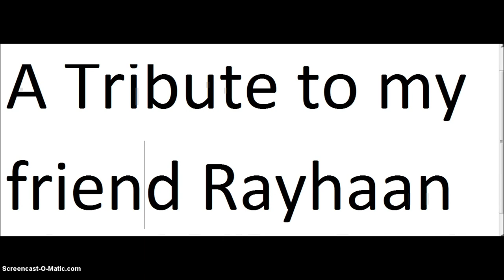Words of Wisdom - The Raccoon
A Tribute To My Friend Rayhaan